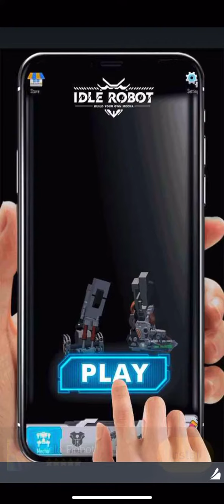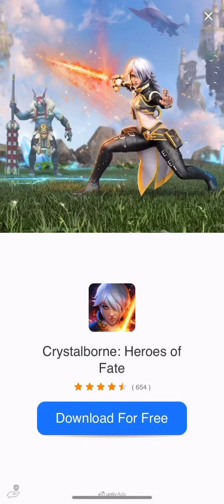My gameplay of big battle 3D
Hey guys this is my gameplay of big battle 3D but other than that enjoy:D